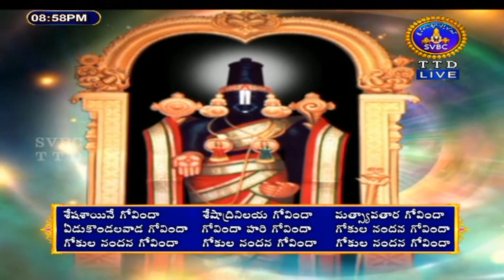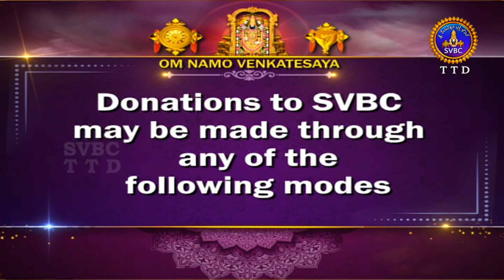సభాపర్వం | SABHAPARVAM | TIRUMALA | 14-10-2022 | SVBC TTD